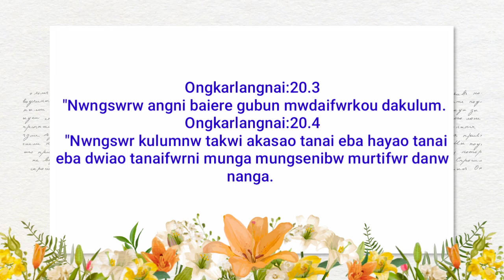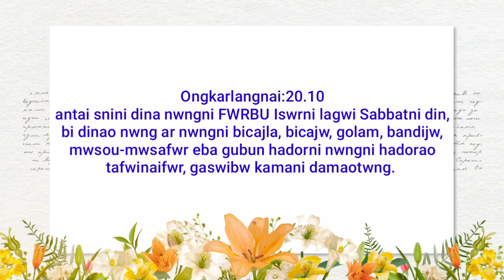Nwngtanga maninw hadwngna bible ni bwswn bodo gospel message by Swmdwn Brahma 2021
Gaswi buhumao papni beramkou swkani pwijwng boibw kouseywi fwrbuni haba maoni hanja hanja wngkarbw